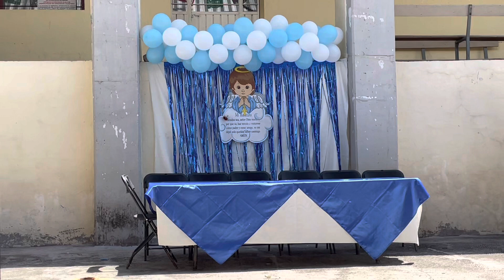LLEGANDO AL LUGAR PARA EL FESTEJO DEL BAUTIZO